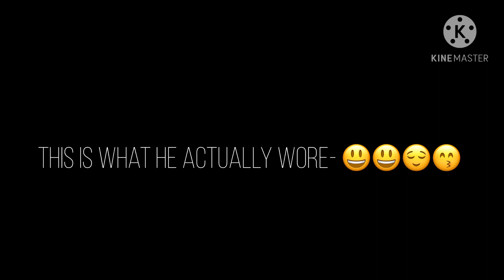If Deku dyed his hair ♡ Part 2 ♡ BkDk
-Charlie (｡•̀ᴗ-)✧